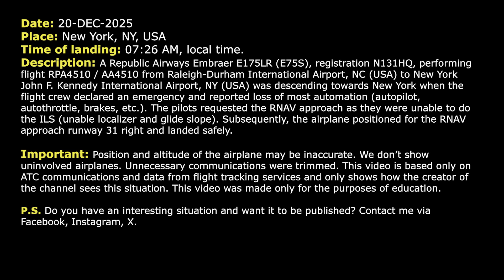Loss of automation on Approach. Republic Embraer E175LR at JFK Airport. Real ATC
20-DEC-2025. A Republic Airways Embraer E175LR (E75S), registration N131HQ, performing flight RPA4510 / AA4510 from Raleigh-Durham International Airport, NC (USA) to New York John F. Kennedy International Airport, NY (USA) was descending towards New York when the flight crew declared an emergency and reported loss of most automation (autopilot, autothrottle, brakes, etc.). The pilots requested the RNAV approach as they were unable to do the ILS (unable localizer and glide slope). Subsequently, the airplane positioned for the RNAV approach runway 31 right and landed safely.

HOW I DO VIDEOS:
1) I monitor media, airspace, looking for any non-standard, emergency and interesting situation.
2) I find communications of ATC unit for the period of time I need.
3) I take only phrases between air traffic controller and selected flight.
4) I find a flight path of selected aircraft.
5) I make an animation (early couple of videos don’t have animation) of flight path and aircraft, where the aircraft goes on his route.
6) When I edit video I put phrases of communications to specific points in video (in tandem with animation).
7) Together with my comments (voice and text) I edit and make a reconstruction of emergency, non-standard and interesting situation in flight.